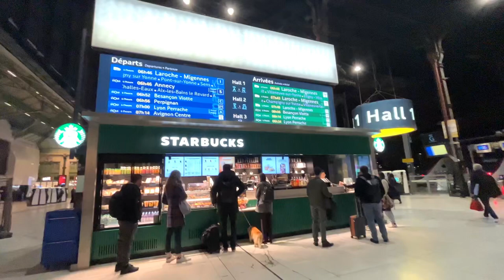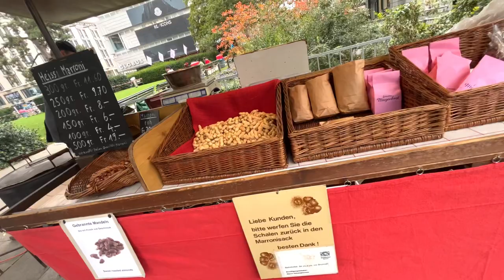Switzerland Pohach Gaye🇨🇭|| Family Vlogs